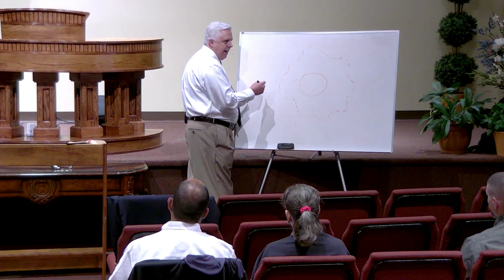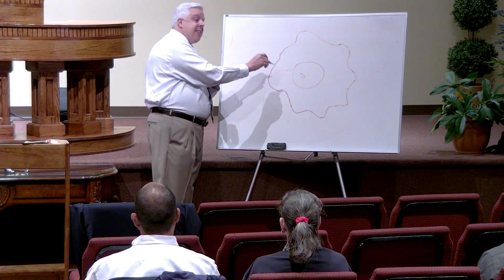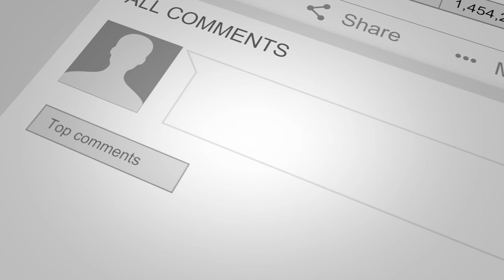Historical Development | Part 1.16